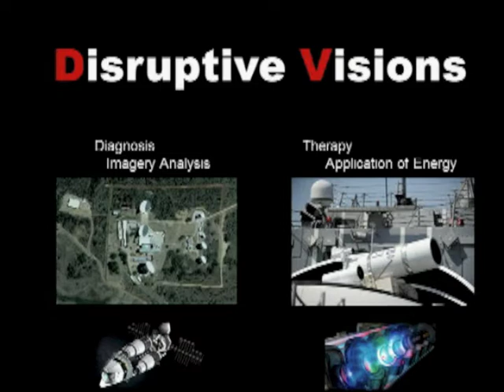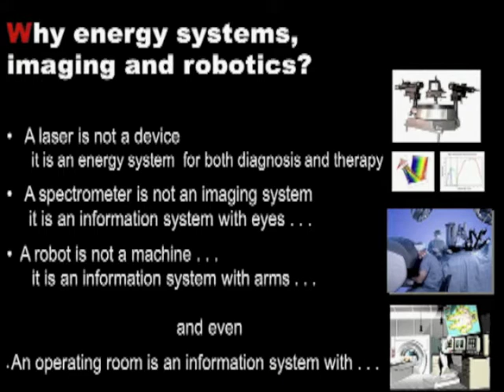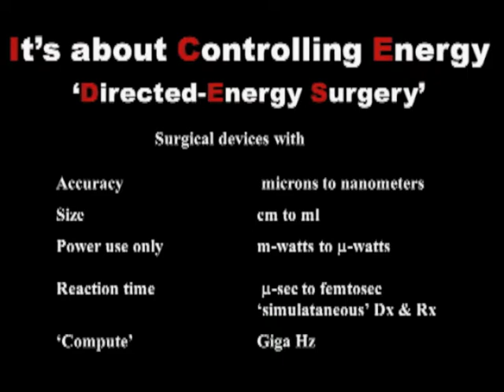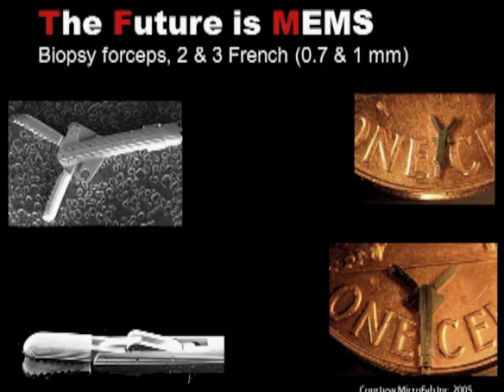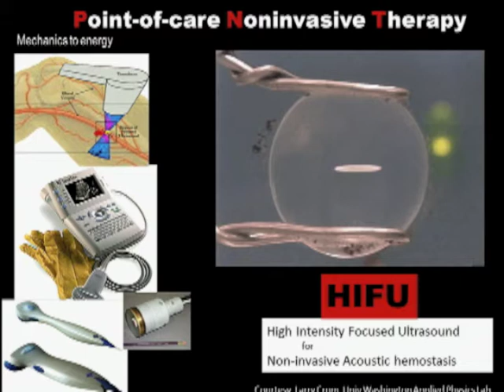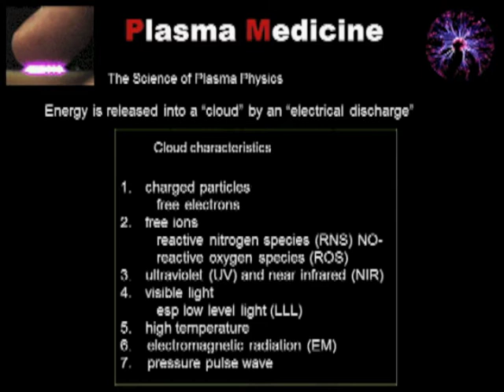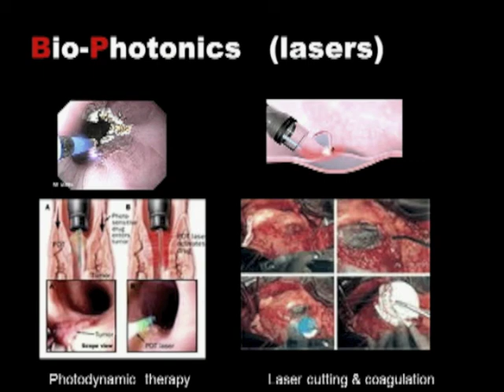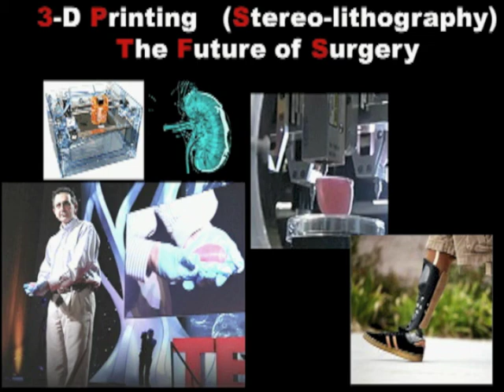The Future of Surgery - a Perspective from the Department of Defense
Presented by Richard M. Satava, MD at the SAGES 2013 Annual Meeting; Multidisciplinary Future of Surgery